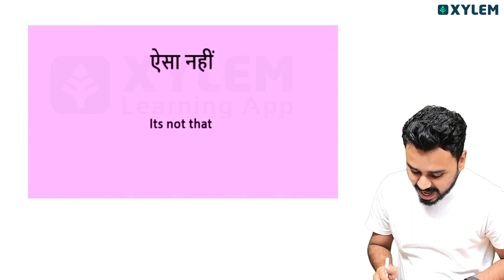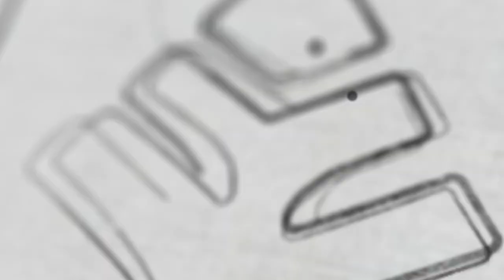Class 6 CBSE Hindi | Important Short Sentences | Xylem Class 6 CBSE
Greetings, Curious Minds of Class 6 CBSE: Here, we aim to provide high-quality educational content videos and live videos to help students in Class 6th State excel in their studies specially curated for Class 6 students.

SUBJECT:- Hindi: In this section, we're going study the Easy Hindi Words Starting With Important Short Sentences. Join us in this engaging stream as our expert educator leads a comprehensive discussion, analyzing question patterns, sharing strategies, and unveiling the tactics that can help you conquer the exam with confidence. Imagine getting an inside look into the mind of an exam setter. In this session, we delve into the anatomy of the question paper, exploring its various sections, types of questions, and critical concepts that are likely to appear. Join our passionate educators as they break down challenging questions, provide valuable insights, and offer tips on effective time management and question-solving strategies. Prepare to enter the exam hall armed with knowledge and confidence. Guided by our seasoned teacher, this aims to demystify the question paper and make the exam preparation process interactive and engaging. Our goal is to equip you with the skills to tackle the exam head-on and achieve success.